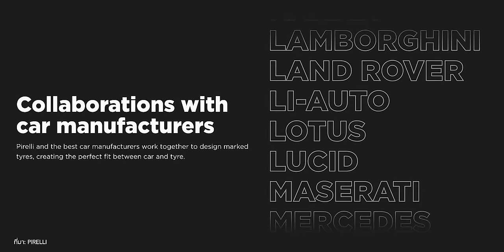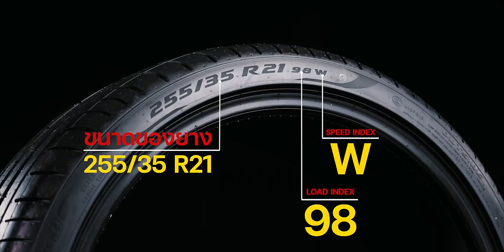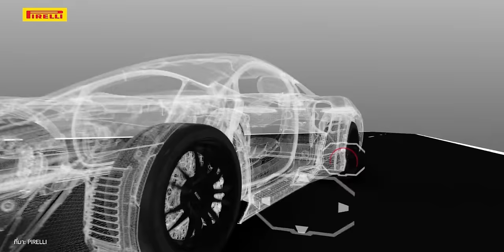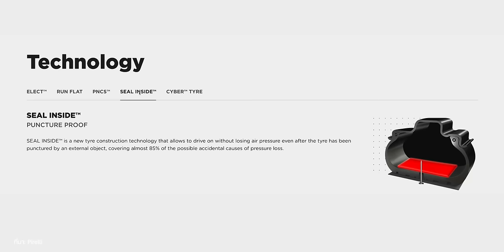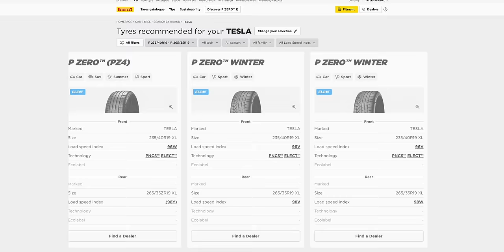ยางรถยนต์ไฟฟ้า: จำเป็นไหม? เจาะลึกทุกแง่มุม พร้อมคำแนะนำ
เผยความจริงเรื่องยางรถยนต์ไฟฟ้า! อย่าเสียเงินโดยไม่จำเป็น! มาดูกันว่าคุณต้องใช้ยางแบบพิเศษหรือไม่ พร้อมเคล็ดลับการเลือกยางที่ใช่!  พร้อมมาดูกันว่าเทคโนโลยียางที่ถูกออกแบบมาเฉพาะสำหรับรถยนต์ไฟฟ้ามีความสำคัญแค่ไหน! ในคลิปนี้ เราจะพาคุณไปรู้จักกับ PIRELLI P ZERO (PZ4) ที่มาพร้อมกับเทคโนโลยีที่ ช่วยเพิ่มการยึดเกาะถนน ลดเสียงรบกวน และประหยัดพลังงานสูงสุด เพื่อรองรับสมรรถนะของ Tesla Model 3 Performance

00:00 - Intro
00:28 - จำเป็นหรือไม่ ที่ต้องใช้ยางที่ผลิตสำหรับรถยนต์ไฟฟ้า
02:31 - แนะนำเทคโนโลยีที่น่าสนใจ
03:36 - ประวัติความเป็นมาของแบรนด์
04:56 - นวัตกรรมของยาง PIRELLI
11:29 - สรุปข้อมูลของยาง PIRELLI
12:52 - ช่องทางการสั่งซื้อ
13:38 - กิจกรรมร่วมสนุก

สามารถหาซื้อยางรถ PIRELLI ได้ที่ B-Quik ร้านตัวแทนจําหน่ายชั้นนําทั่วประเทศ หรือสามารถซื้อผ่านช่องทางออนไลน์ใน PIRELLI Official Store บน Shopee และ Lazada
มองหายางรถยนต์ PIRELLI จากผู้นําเข้าและจัดจําหน่ายอย่างเป็นทางการในประเทศไทย
เพื่อรับสิทธิประโยชน์ต่างๆ อาทิเช่น การรับประกัน บาด บวม แตก และการรับประกันคุณภาพ
📣 หากมีข้อสงสัยเกี่ยวกับยางรถยนต์ PIRELLI สามารถติดต่อได้ผ่านทาง

🏁 ร่วมเล่นกิจกรรม ลุ้นรับหมวกลิขสิทธิ์แท้จาก PIRELLI มูลค่า 1,990 บาท จํานวน 5 รางวัล
📌 กติกาในการร่วมกิจกรรม
1. เเชร์คลิปนี้จาก YouTube แล้วโพสต์ลง Facebook ส่วนตัว พร้อมตั้งค่าสาธารณะ
2. บรรยายว่าชื่นชอบเทคโนโลยีอะไรในยาง Pirelli และ ใส่เเฮชเเท็ก
ร่วมสนุกได้ตั้งแต่วันนี้ - 25 กันยายน 2567
🚩 ประกาศผลผู้โชคดี 30 กันยายน 2567

BGM from Artlist
1. Fresh Feeling, Song by Ikoliks
2. Loving U Is Overrated - Instrumental Version, Song by Jimit